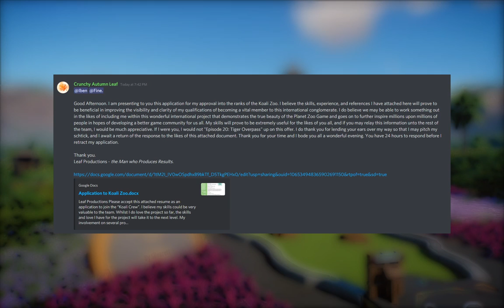Koali Crew Rejected Me - So I Made My Own Koali Zoo!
A huge shoutout to the Koali Crew once again for inspiring countless players and keeping the love for Planet Zoo going strong.